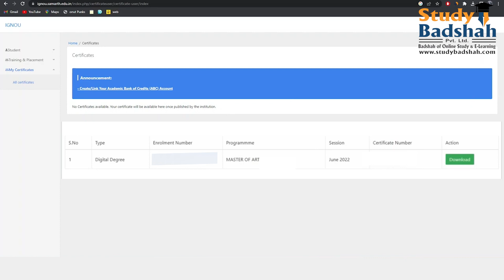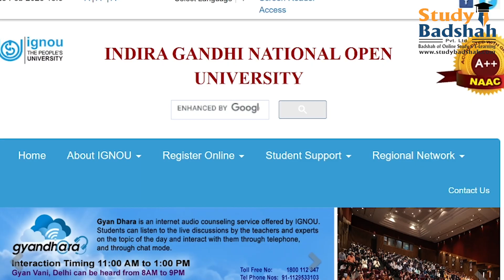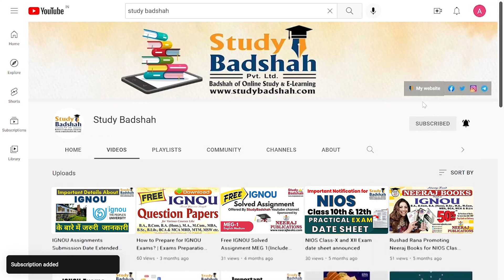IGNOU 2 Latest Update of Result and Digital Degree | इग्नू ने परीक्षा और डिजिटल डिग्री पर अपडेट दिया